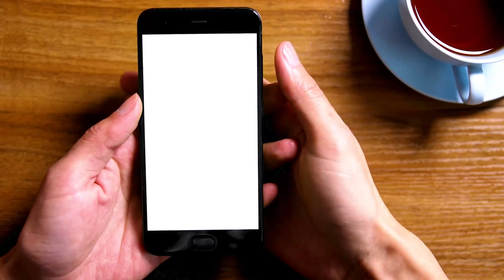Jak teraz kupować paliwo w przetargu?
Cześć!

Zapraszamy do obejrzenia szóstego odcinka z serii Jest sprawa❗
W filmie dowiecie się, jak kupować paliwo w przetargu.

Odcinek o negocjacji umowy w przetargu, już wkrótce!